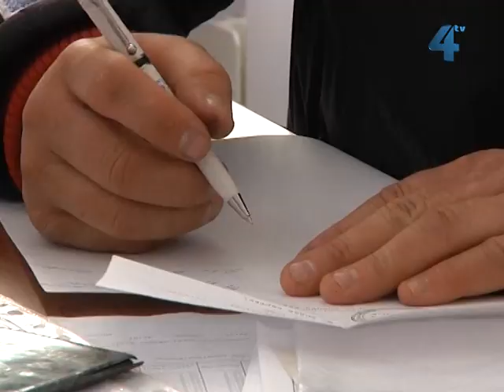Як отримати ключі електронного підпису